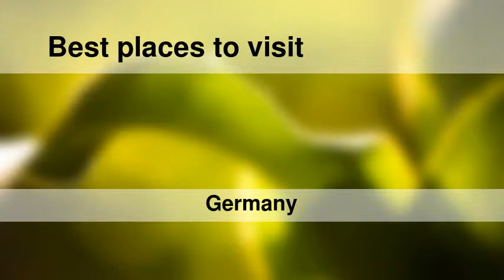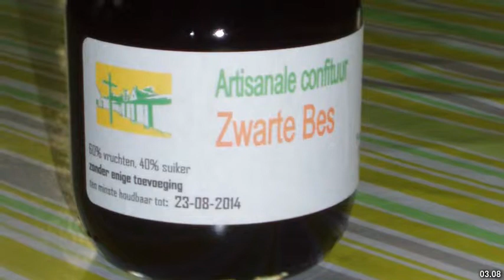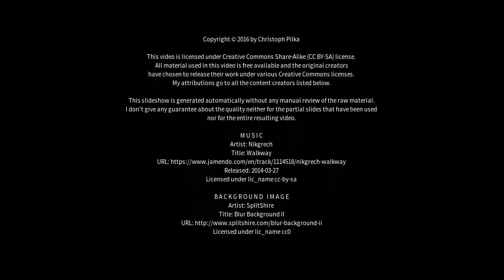Best places to visit